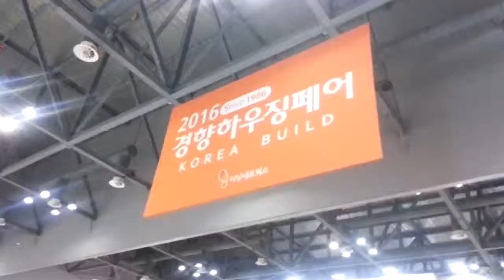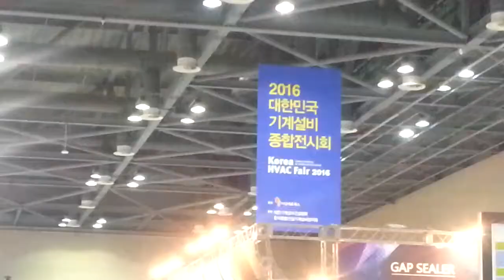2016 경향하우징페어(2016 02 27)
2016 경향하우징페어(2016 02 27)